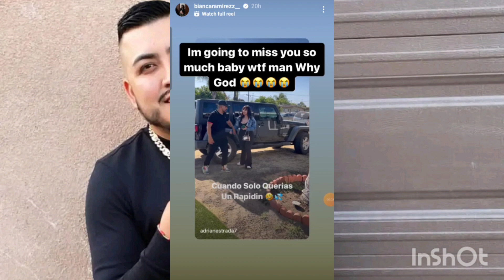MUERE FAMOSO COMEDIANTE ADRIAN ESTRADA 💔 ESTAS FUERON SUS ULTIMAS PALABRAS... DESCANSE EN PAZ